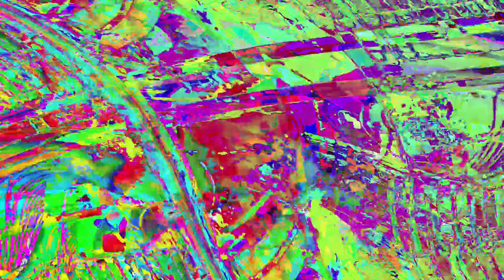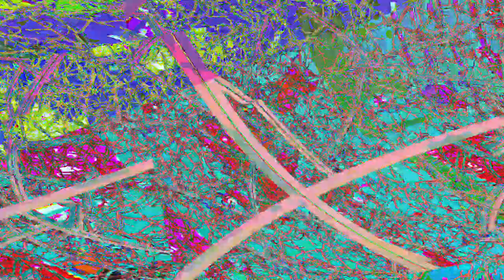[EPILEPSY WARNING] Movie 23 06 08 15h17m30s